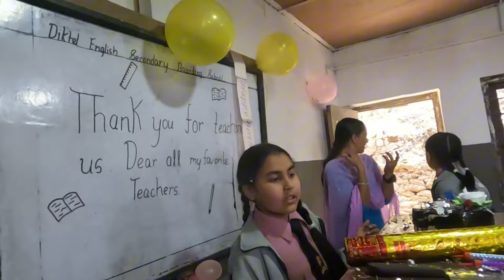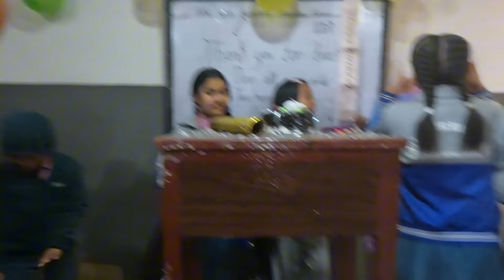Last day of school